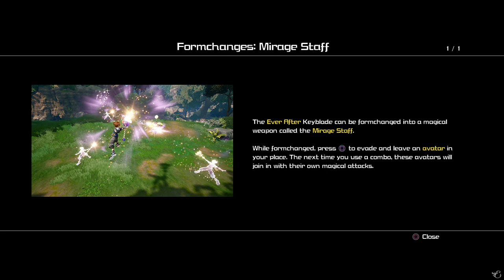KINGDOM HEARTS 3 — Part 11 — Kingdom of Corona [3/3] - To the Tower!